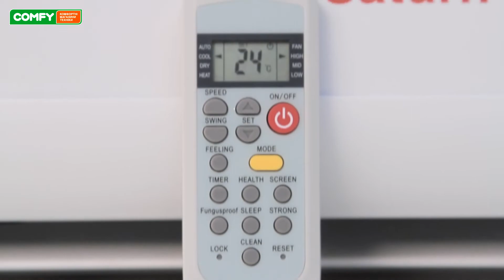Видеодемонстрация кондиционера Saturn CS-xx AHR Bio от Comfy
На данный момент модель снята с производства и ее поставки прекращены. Ознакомиться с другими товарами данной категории можно

Семейство кондиционеров от Saturn получила базовые функции и простое управление. Линейка сплит-систем обладает доступной ценой и практичными возможностями.